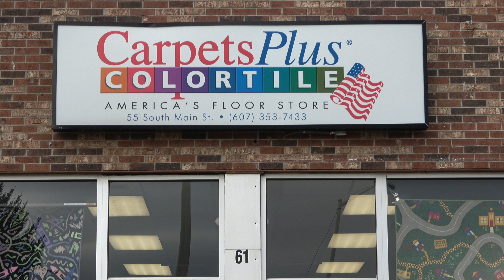TDS 112020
This video is about TDS 112020